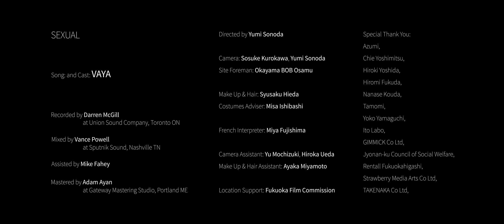VAYA - SEXUAL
SEXUAL

from new album BRUTAL available on 1st November 2022 !

AWARD WINNER | BEST MUSIC VIDEO | The Montreal Independent Film Festival 2020
Finalist 2020 | Venice Shorts Film Festival
Semi-Finalist August 2020 | Cyrus International Festival of Toronto
Semi-Finalist 2021 | Paris Around International Film Festival
Official Selection August 2020 | Phoenix International Monthly Short Film Festival
Official Selection 2020 | Toronto Lift-Off Festival
Official Selection 2021 | Flickfair Film Festival
Official Selection 2021 | Paris Demetera International Film Festival

Produced by VAYA & Yumi Sonoda

Directed by Yumi Sonoda in Fukuoka, Japan

Music & Vocals by VAYA
Drums by Raphael Mtx

Recorded by Darren McGill at Union Sound Company Studio, Toronto ON
Mixed by Vance Powell at Sputnik Sound Studio, Nashville TN | Assisted by Mike Fahey
Mastered by Adam Ayan at Gateway Mastering Studio, Portland ME

Cast: VAYA
Directed by Yumi Sonoda
Camera: Sosuke Kurokawa, Yumi Sonoda
Site Foreman: Okayama BOB Osamu
Make Up & Hair: Syusaku Hieda
Costumes Adviser: Misa Ishibashi
French Interpreter: Miya Fujishima
Camera Assistant: Yu Mochizuki, Hiroka Ueda
Make Up & Hair Assistant: Ayaka Miyamoto
Location Support: Fukuoka Film Commission